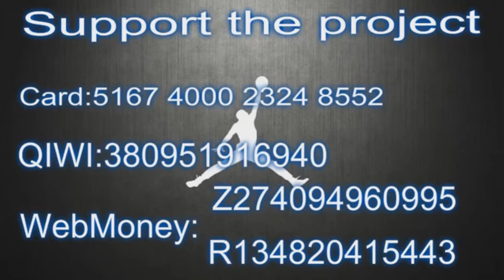DeQuan Jones with the big dunk